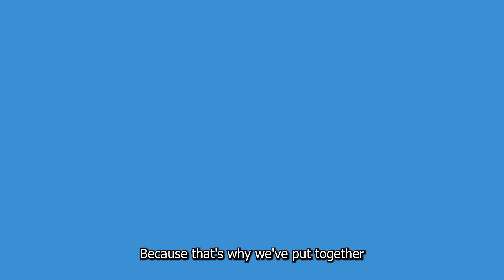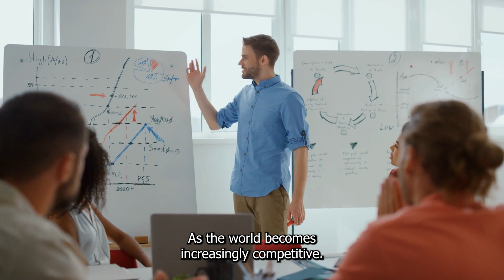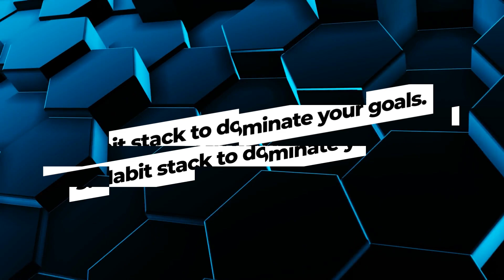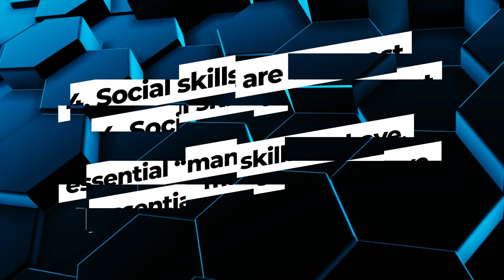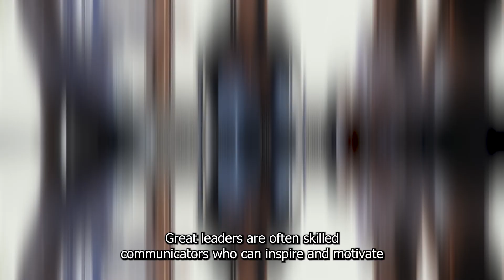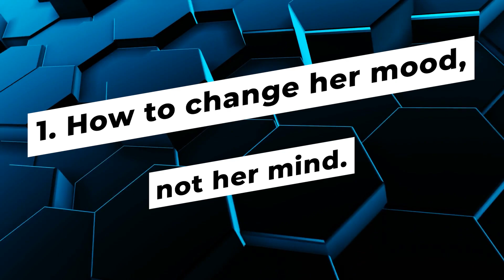7 Basic Skills to Improve Your Love life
7 Basic Skills to Improve Your Love life. Hey there, do you ever feel like there's something missing in your life? Like you have an insatiable desire to become the best version of yourself and achieve success in every aspect of your life, from your health to your finances, relationships, and overall happiness?

Well, you're not alone. If you're constantly seeking new ways to improve and equip yourself with the necessary skills to succeed, you’re in the right place because that's why we've put together a list of the most important things every man should know. So, buckle up and get ready to take your life to the next level.